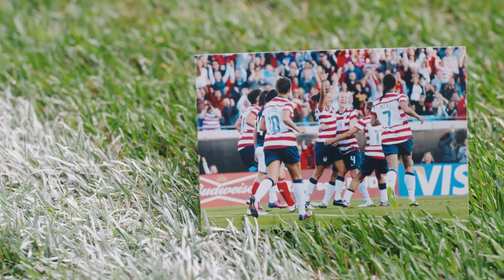Sweden Experience Sets Foundation For Christen Press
Laying the foundation for a remarkable journey 👣

As the USWNT prepares to take on 🇸🇪, Christen Press looks back on the lessons learned during her time playing in Sweden.

U.S. Soccer